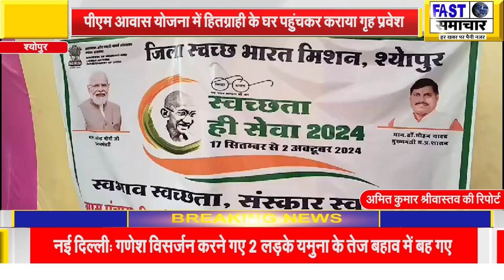वन एवं पर्यावरण मंत्री ने दिलाई स्वच्छता की शपथ